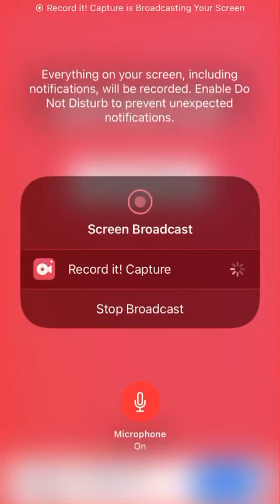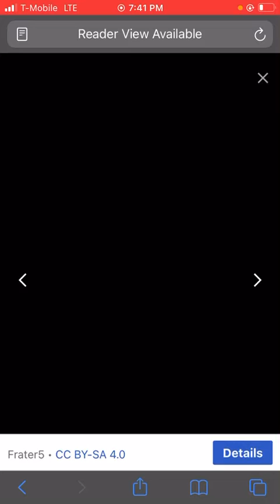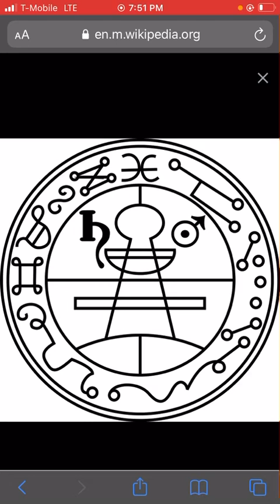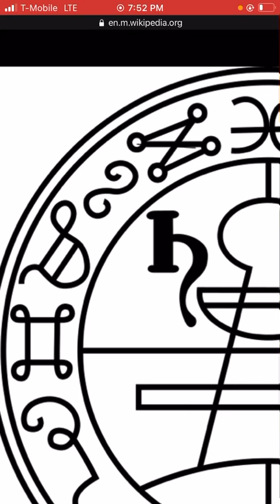Interpreting the Seal of Solomon 1